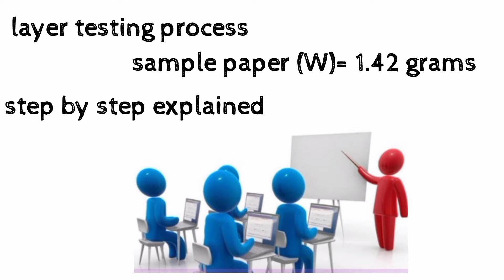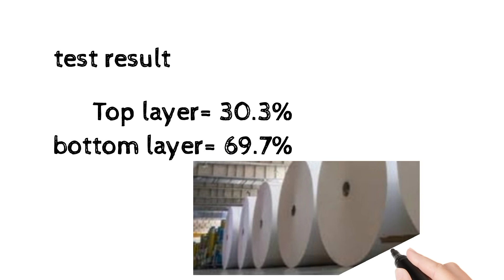Kraft paper layer test in Tamil/Mr Silambutamilan/paper mill laboratry video-3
This video is education only
Kraft paper layer testing process step by step explained